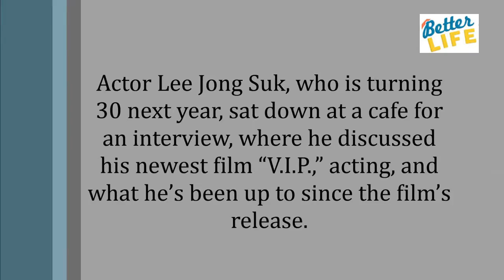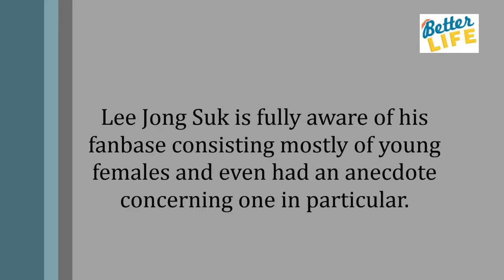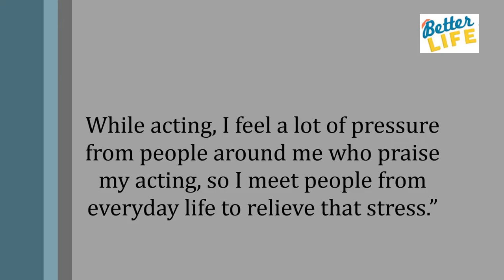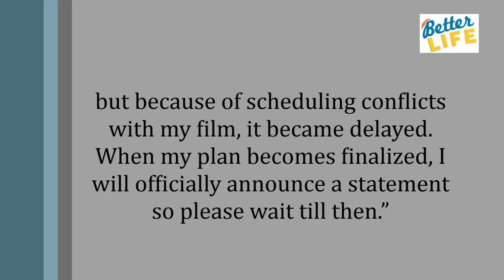Lee Jong Suk Talks About Being An Introvert, A Fan’s Direct Message, And Military Enlistment